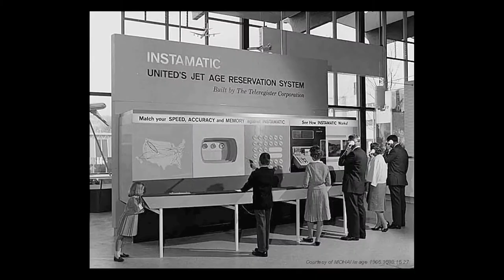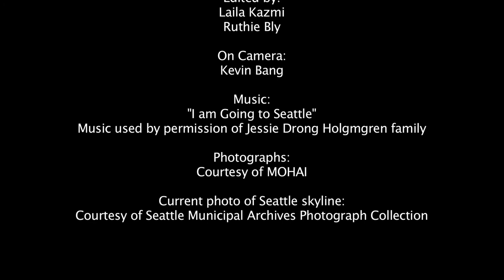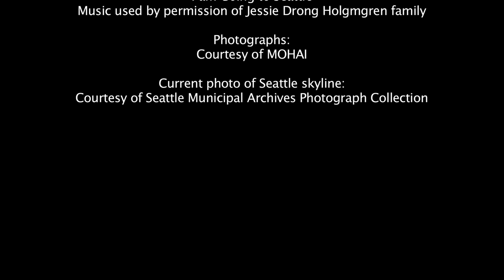KCTS9 - Stories from the 1962 World's Fair: Enrique Cerna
kcts9.org Enrique Cerna is the executive producer for the KCTS 9 documentary, 'The 1962 World's Fair: When Seattle Invented the Future." Enrique was nine at the time of the fair, which he attended with his family.